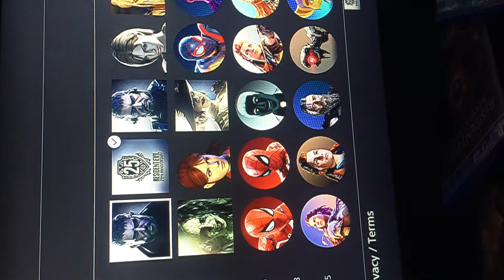Resident Evil village Ps4 avatar